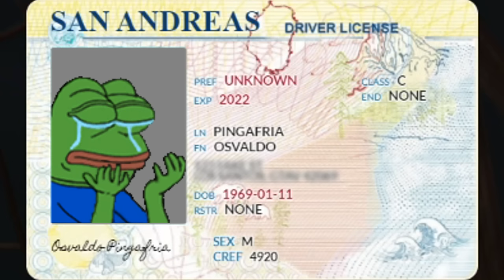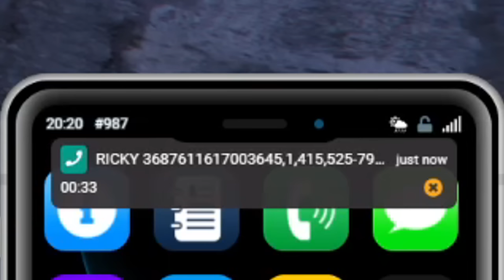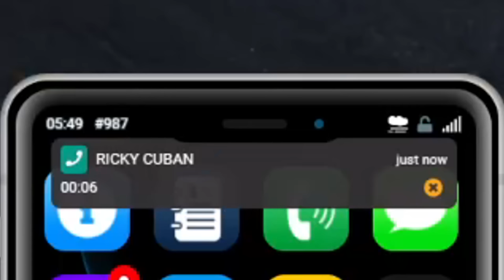JAMES RANDAL FUNNY MOMENTS #3 | NoPixel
They have stolen my cat :(

OPEN ME ﾍ(=￣∇￣)ﾉ